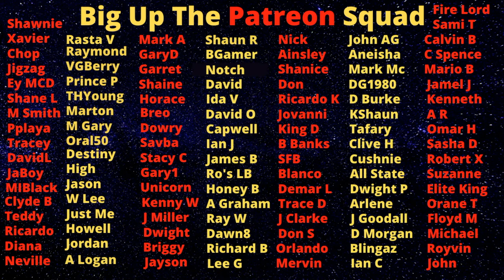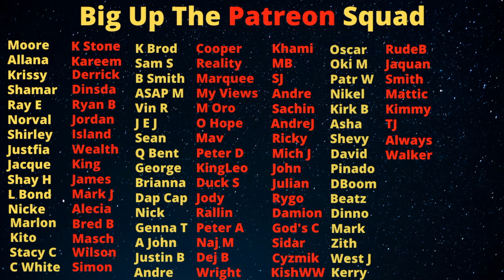Customs Crook Get Tek Weh By "Businessmen" For Thiefing Dem Diet Coke Shipment 🧐